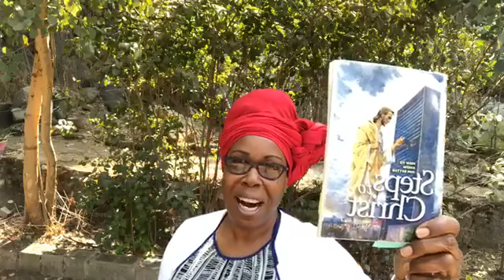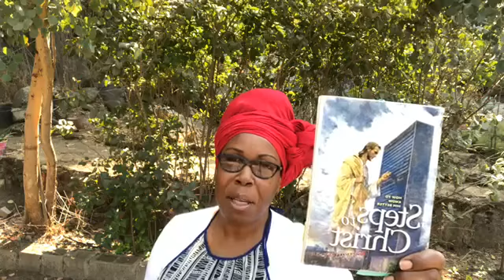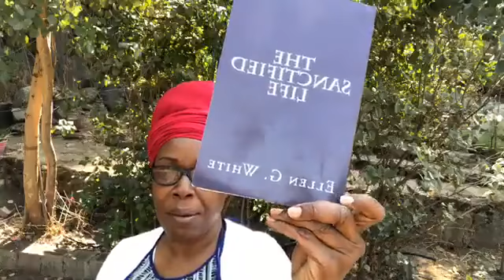The Sanctified Life - God’s Witness Not Silenced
The Sanctified Life - God’s Witness Not Silenced ~ Here we see how hard the heart may become when obstinately set against the purposes of God.